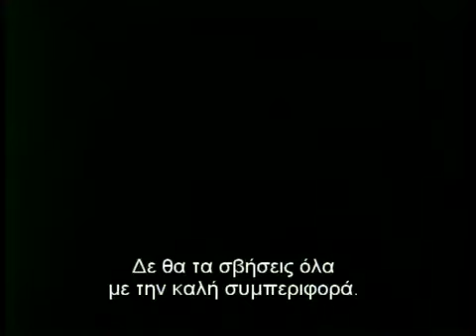22 Bullets trailer greek subs